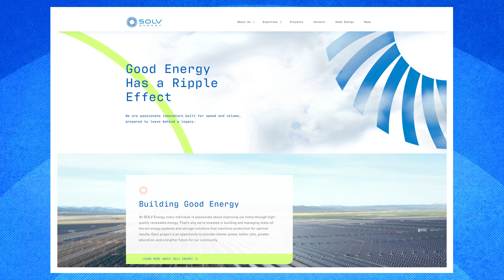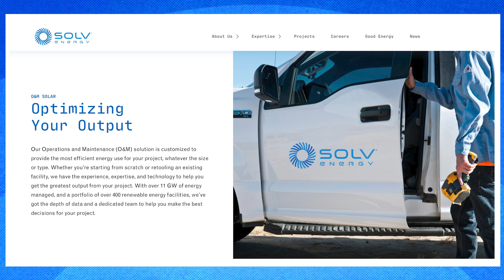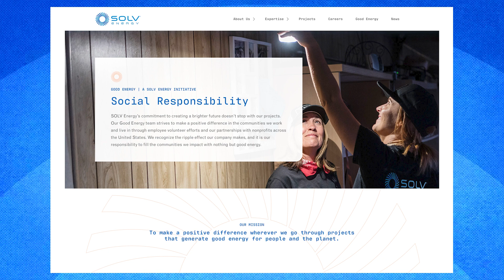Power Up With SOLV Energy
It’s exciting to see that every year, clean energy options are becoming more available to more people.  SOLV Energy provides renewable, solar energy and is all about working together to make a brighter future with better energy.  Jennifer Hershman tells us a little about their mission and why they are the Platinum Sponsor of the San Diego Festival of Science and Engineering – happening on March 4th at Petco Park.
SOLVEnergy.com